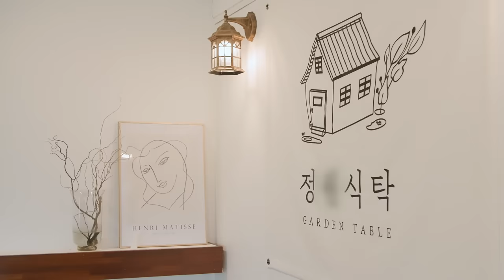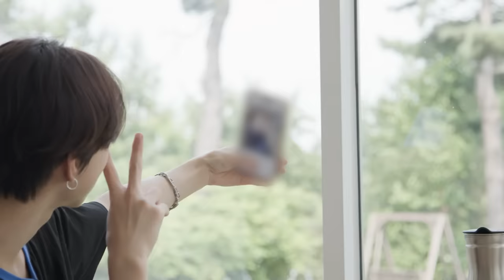ENHYPEN (엔하이픈) 'EN-O'CLOCK' EP.67